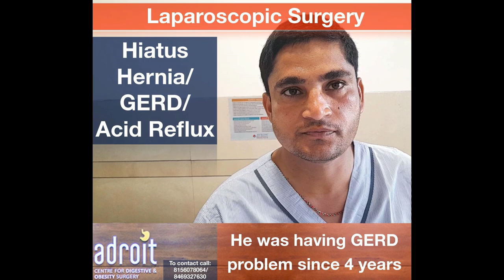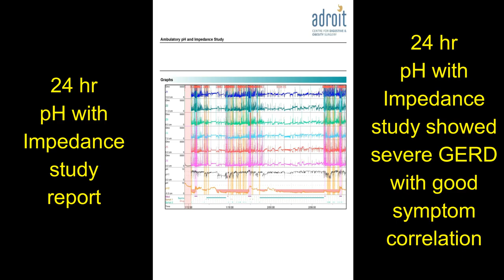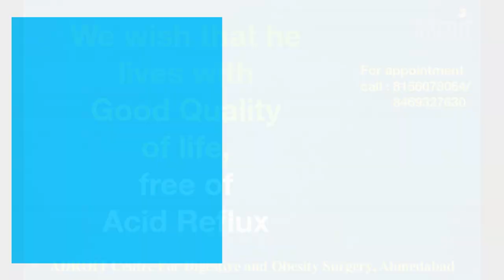एसिड रिफ्लक्स, एसिडिटी, Hiatus Hernia और GERD की लप्रोस्कोपिक सर्जरी: दर्दी का अनुभव